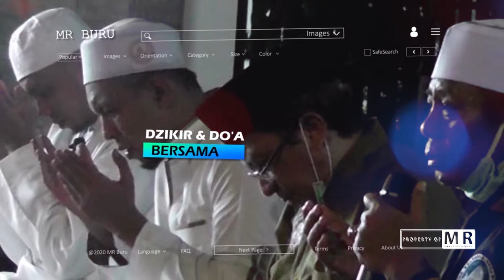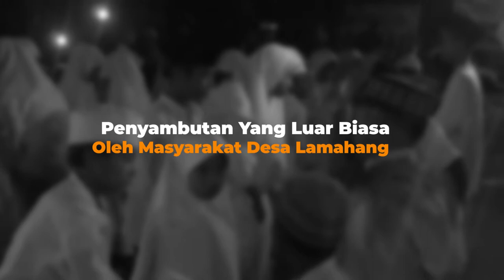Penyambutan Meriah Majelis Rasulullah SAW Kab. Buru Oleh Masyarakat Desa Lamahang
Penyambutan Rombongan Majelis Rasulullah SAW Kabupaten Buru yang dilakukan dengan sangat meriah oleh Masyarakat Desa Lamahang. Rombongan Jama'ah Majelis Rasulullah SAW yang baru tiba dari Namlea disambut dengan "Sangat Meriah" oleh Masyarakat Desa Lamahang dengan lantunan Sholawat dan Hadroh. Kedatangan MR Kabupaten Buru di Desa Lamahang adalah untuk agenda Rutinan Jum'at Malam yaitu Pembacaan Maulid Addiya Ullami dan Tausyiah / Siraman Qalbu pada tanggal 18 Desember 2020 / 4 Jumadil Awal 1442 H.

Majelis Rasulullah SAW Kabupaten Buru
Namlea, Maluku, Indonesia.

Untuk Informasi lebih lanjut MR Kabupaten Buru,